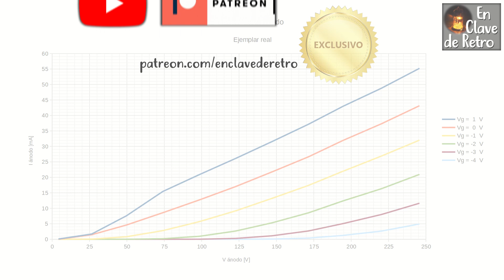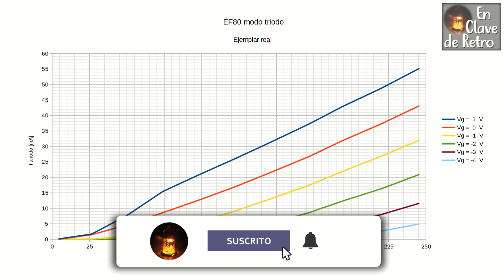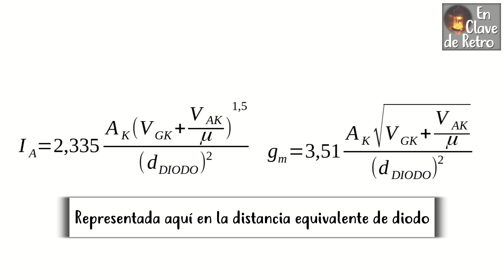Interior de PENTODO EF80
Interior de un pentodo bajo el microscopio. Haremos un «tour» por el interior de del mítico pentodo EF80, y mostraré, con gran detalle, sus elementos internos más característicos.

En el canal ya hemos visto el interior de varios triodos y un tetrodo de haz, pero es el primer vídeo del interior de un pentodo. Te recomiendo, si no los has visto ya, los vídeos anteriores:

Capítulos:
00:00 Introducción
00:35 Apertura del pentodo
01:29 Rejilla de control
01:57 Rejilla pantalla
02:41 Rejilla supresora
03:39 Cátodo
04:10 Filamento
04:41 Análisis de características